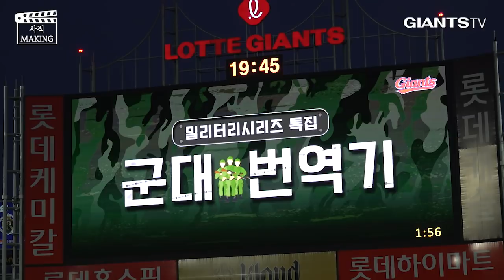[사직메이킹] 밀리터리 시리즈 1탄 '군대번역기' (06.01)